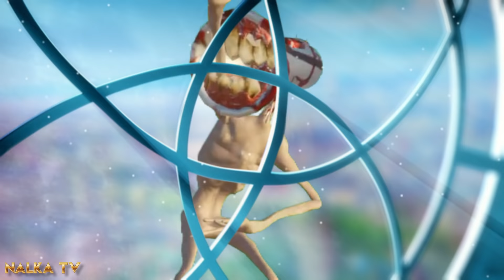🐞MIRACULOUS LADYBUG SEASON 4 -SIREN HEAD #3|🐞 Hawk Moth, Ladybug and Cat Noir -Леди Баг (FANMADE)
🔴SUPER SIREN HEAD KILLED Hawk Moth, LADYBUG AND CAT NOIR?  The beginning of a new epic battle! Episode 3
SIREN HEAD vs Hawk Moth, Ladybug and Cat Noir/ FANMADE  ... Miraculous. A live-action horror short film based on Siren Head.
Siren Head is a character created by Trevor Henderson.
СУПЕР СИРЕНОГОЛОВЫЙ УБЬЕТ ЛЕДИ БАГ или Супер Кота, а может самого Бражника? Новая битва или просто кошмар для Леди Баг и Супер Кота! 3 Серия!
ЭТО ФАН ВЕРСИЯ НОВОГО НЕСУЩЕСТВУЮЩЕГО ЭПИЗОДА "ЛЕДИ БАГ И СУПЕР КОТ"!!!
НО КАК БЫ ХОТЕЛОСЬ ПОСМОТРЕТЬ ТАКОЕ В РЕАЛЬНОСТИ! А ВАМ?
Miraculous Ladybug season 5 group transformation [ FANMADE ] | Sweetie Miraculers Miraculous Season 4: Tales of Ladybug and Cat Noir -fan animation.
▶All previews are copyrighted (с).
ПРОГРАММЫ:  Adobe Photoshop 6, POWER DIRECTOR 17